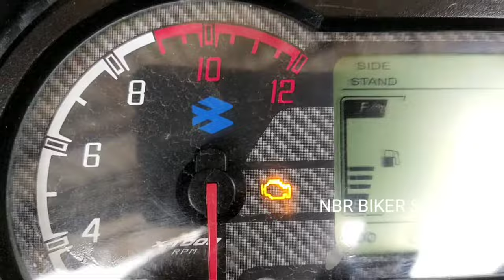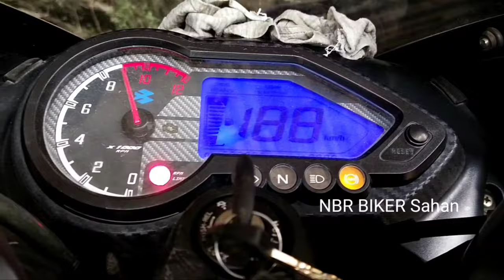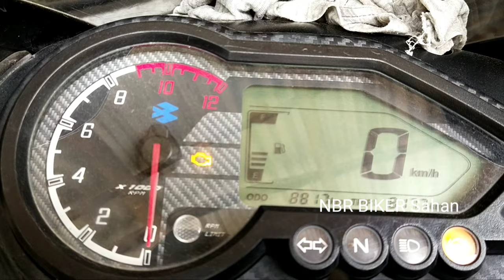Pulsar BS 6 Self gear # site stand problem # BS 6 messing issue||mon Bike Grage#NBR Biker Sahan